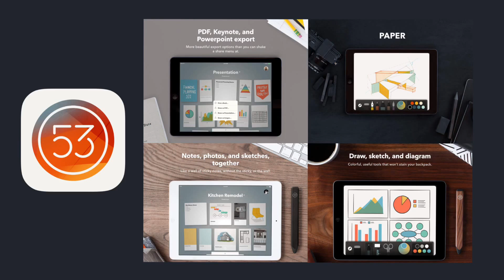Best apps for drawing and painting and designing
Apps:
1-Procreate – Sketch, paint, create. by Savage Interactive Pty Ltd

2-Paper by FiftyThree - Sketch, Diagram, Take Notes by FiftyThree, Inc.

3-Autodesk SketchBook by Autodesk Inc.

4-Concepts: Sketch, Design, Illustrate & Architect by TopHatch, Inc.

Hi! My name is Hussain and I paint and draw amazing stuff using the Apple pencil